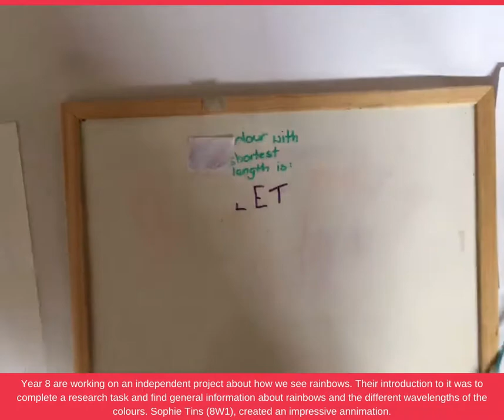The Marches School | Lockdown Learning Showcase